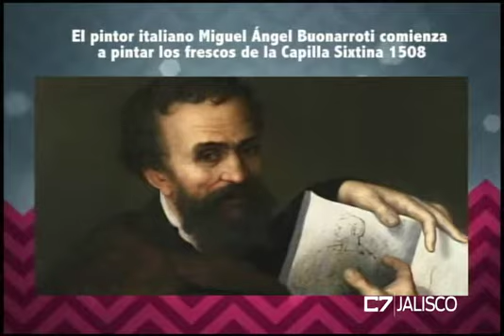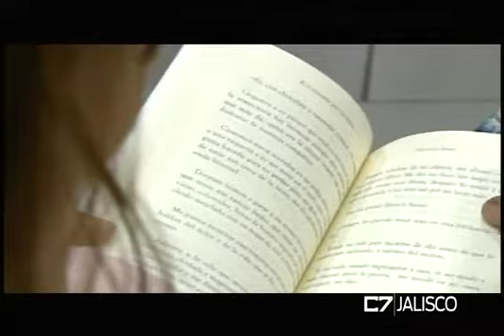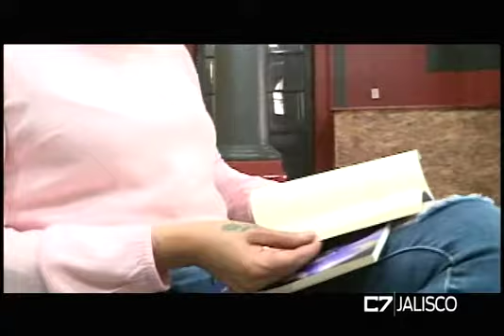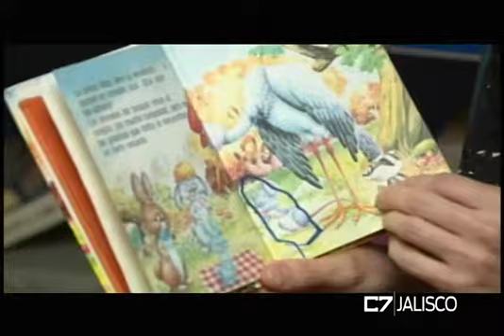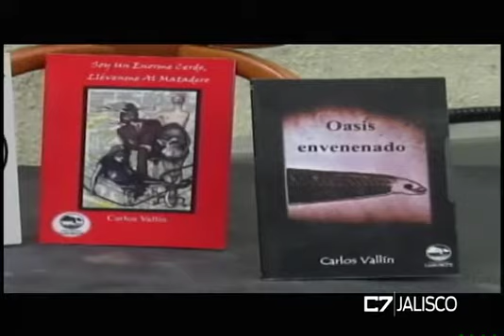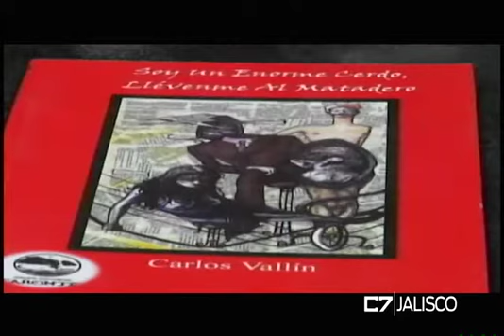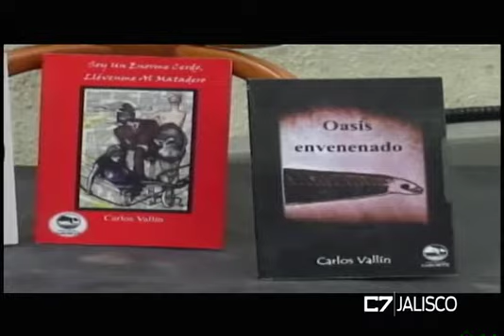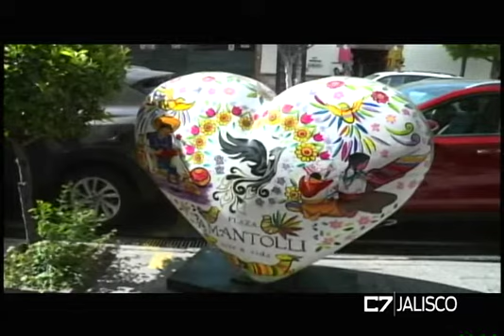ELEMENTOS 10 05 19